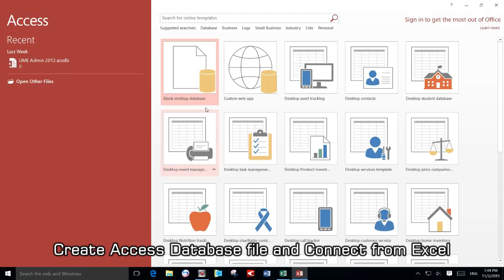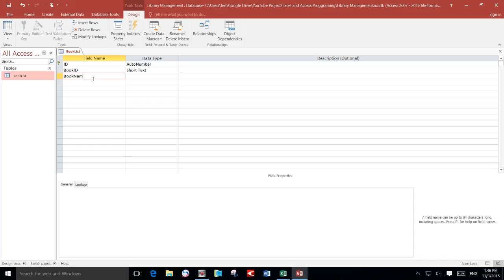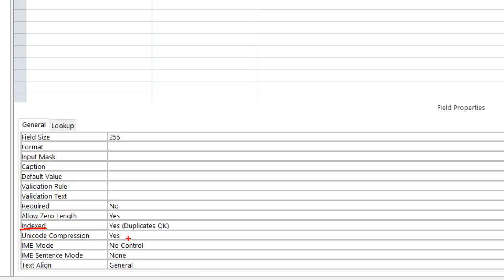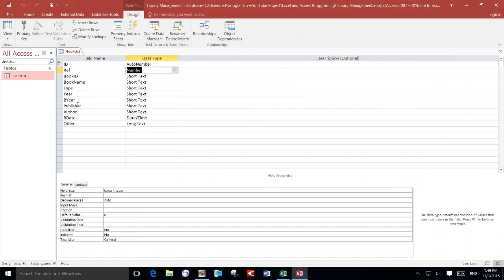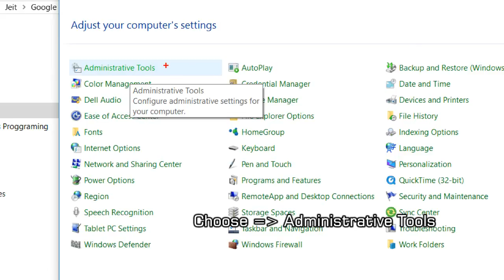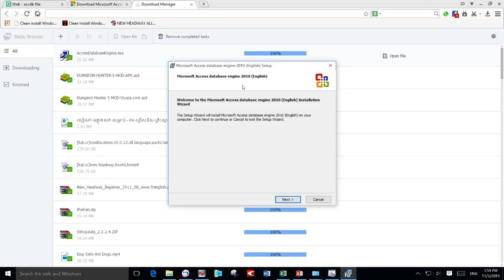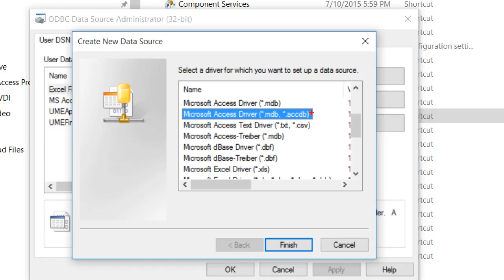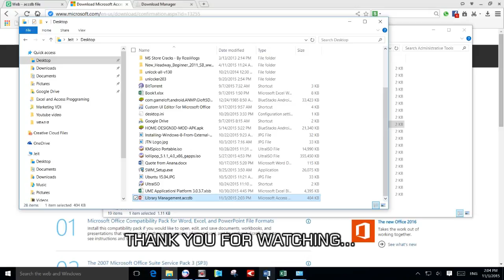Excel and Access Programming (Library Management) Part 2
How to programming by using Excel and Access

1. Use excel as interface
2. Use access as database
3. Connect database to excel